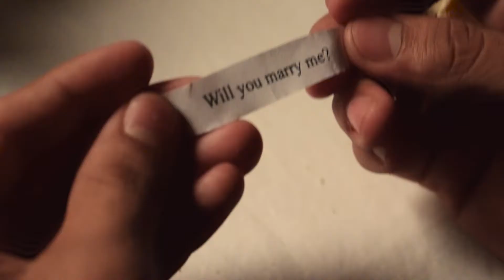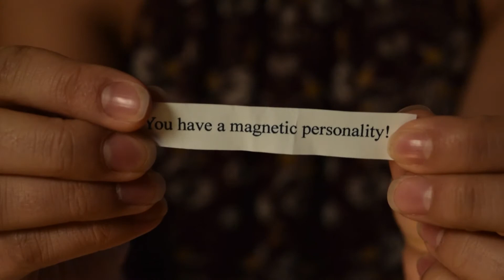Just My Luck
Written, Shot and Directed by Gillian Fitzgerald Kwok
Featuring:
Fabrizzio Caro
Gabby Hudson
Samantha Woo
Gillian Kwok
Ava Luthin